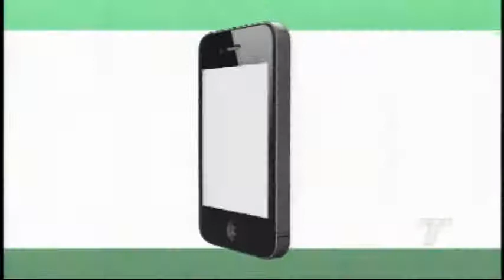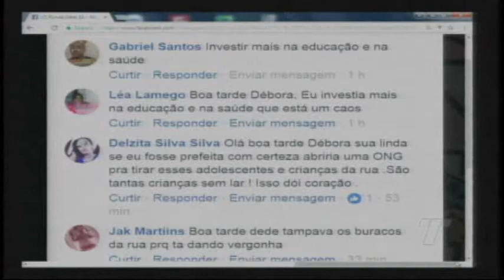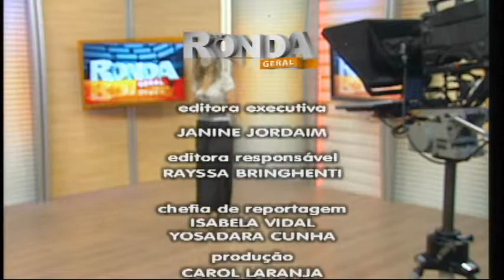RONDA GERAL 06/10 /2017